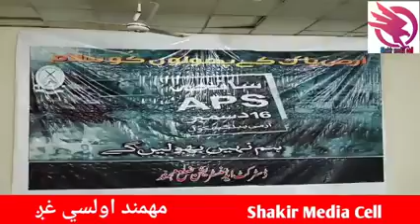آج سے چھ سال پہلے آرمی پبلک سکول پردہشت گردوں کا وخشانہ حملے سے135طلباء و ٹیچرز کو شہید کیا گیا تھا۔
My channel is about Pashto songs, funny videos, speeches, celebrity gifs, scenery videos, funny memes, funny clip, and animal gifs.
ڈسٹرکٹ مہمند انتظامیہ کی طرف سے ان کے یاد میں قرآن خوانی ہوئی اور علنئی جرگہ ہال میں حصوصی تقریب بھی منعقد ہوا۔جس میں ڈپٹی کمشنر مہمند غلام خبیب ایم این اے ساجد خان مہمند 205 وینگ ایم آر کے لیفٹنینٹ کرنل محمد جاوید و دیگر نے  اظہار خیال کیا۔
آج سے چھ سال پہلے آرمی پبلک سکول پر دہشت گردوں کا وخشانہ حملے سے 135 طلباء و ٹیچرز کو شہید کیا گیا تھا۔ڈسٹرکٹ مہمند انتظامیہ کی طرف سے ان کے یاد میں قرآن خوانی ہوئی اور علنئی جرگہ ہال میں حصوصی تقریب بھی منعقد ہوا۔جس میں ڈپٹی کمشنر مہمند غلام خبیب ایم این اے ساجد خان مہمند 205 وینگ ایم آر کے لیفٹنینٹ کرنل محمد جاوید و دیگر نے  اظہار خیال کیا۔
تفصیل شاکر میڈیا سیل کے اس وڈیو میں۔تفصیل شاکر میڈیا سیل کے اس وڈیو میں